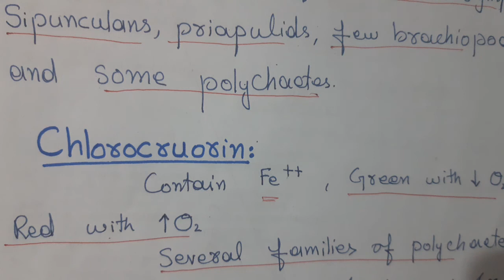Gas Transport | Respiratory Pigments | ADS ADP BSC CH 36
What are Respiratory Pigments?

Explain gas transport in animals.

How CO2 is transported?